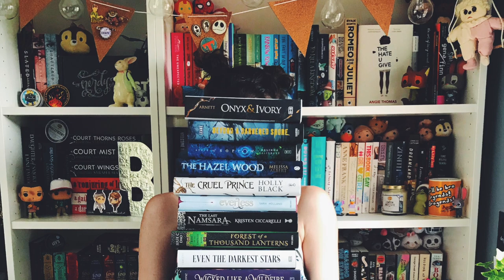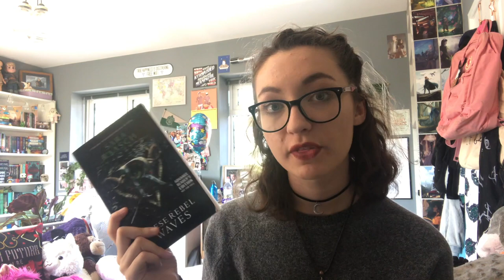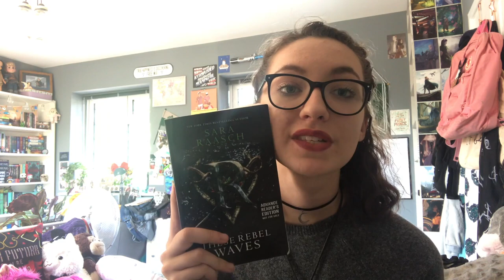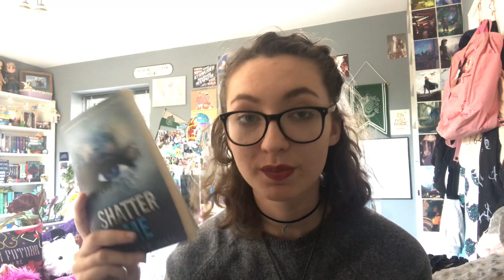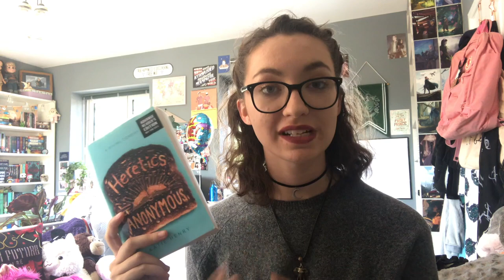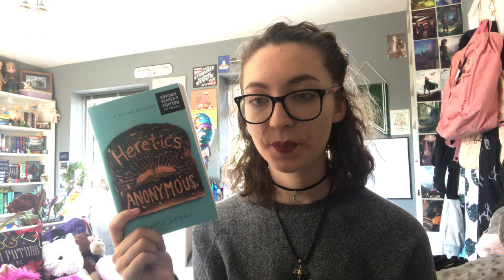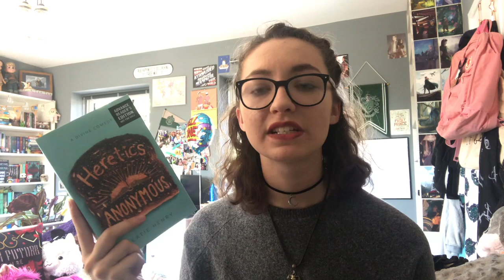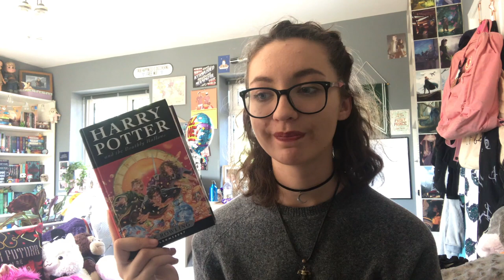The Campfire Book Tag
I realise I didn't tag anyone so I tag whoever wants to do this tag!

I am currently locked out of my twitter for 'being under 13' although I'm 18 so while I get that fixed here is my temporary account: